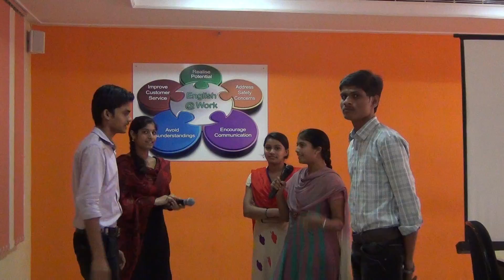I ECE C 2015 16 Interactions on Greeting Introducing, & Taking leave Team6 @ ELCS LAB LENDI